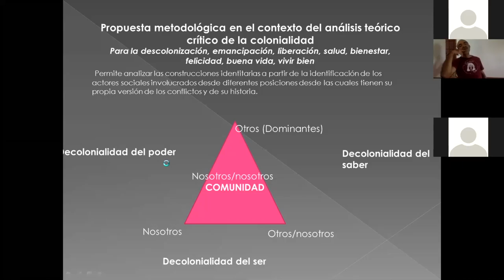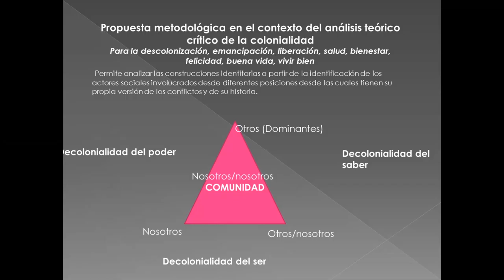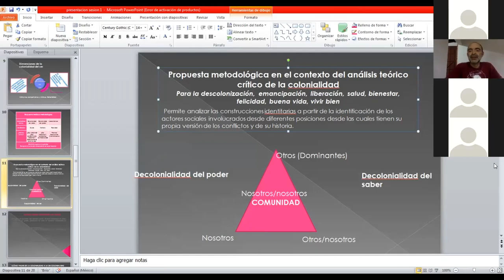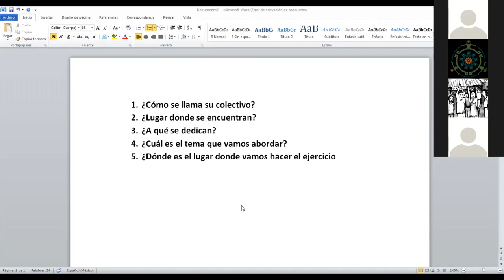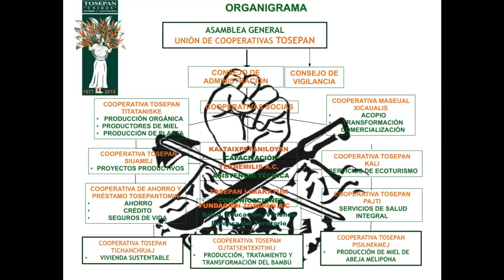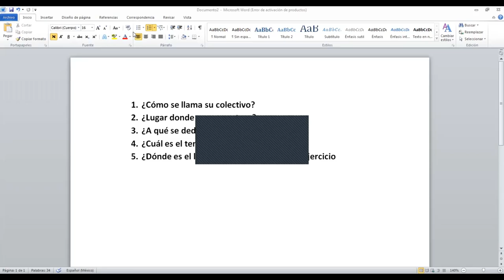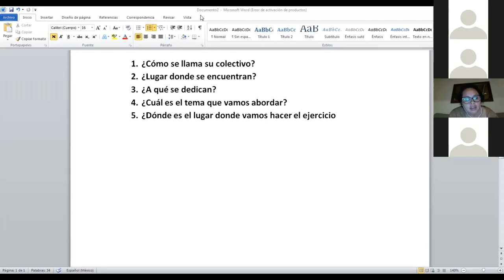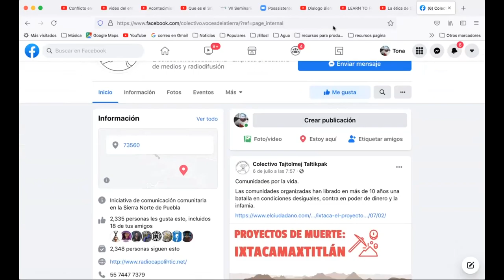Taller de análisis de las prácticas - Sesión 4